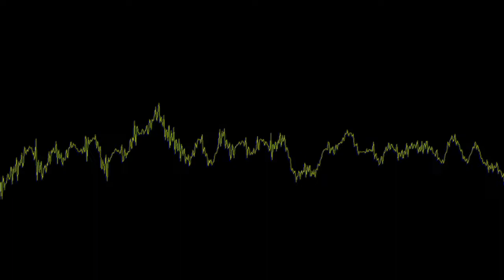Roxette - Listen To You Heart [Cover]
Hey guys as promise may ginawa akong song cover. Here is "Listen To Your Heart".